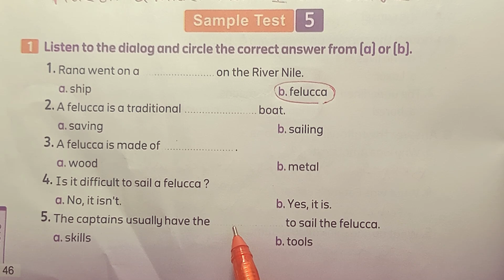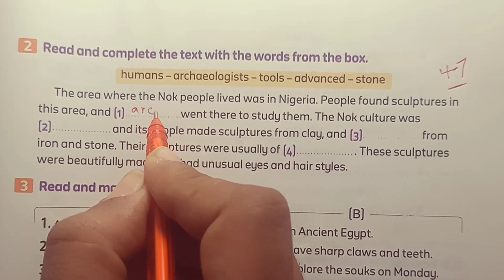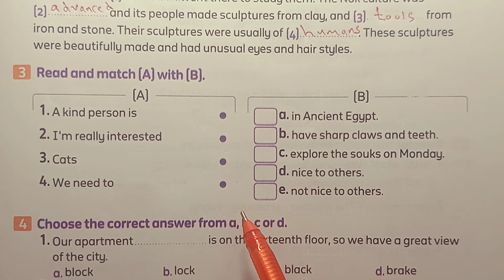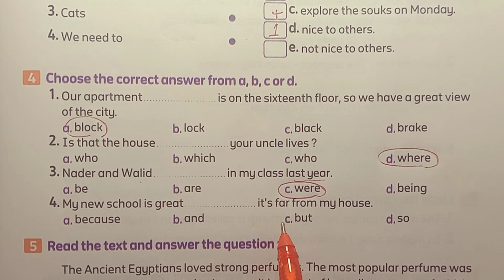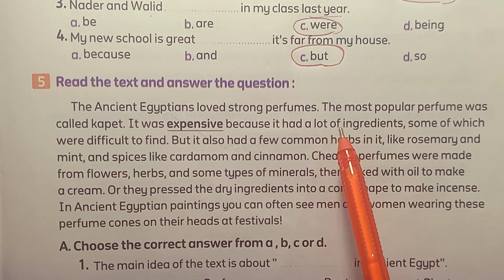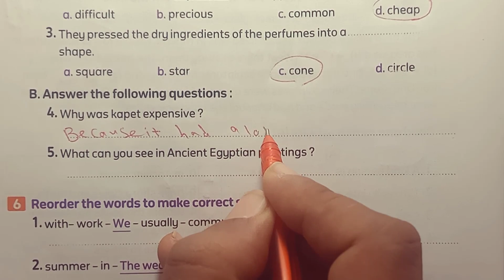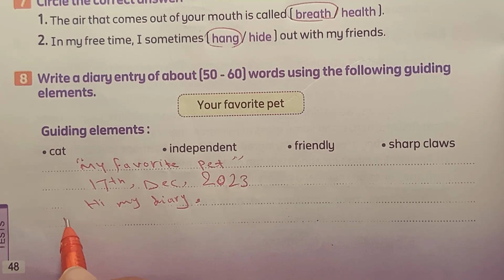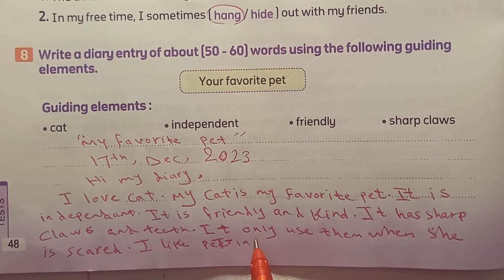لغة إنجليزية الصف السادس الابتدائي حل كتاب المعاصر الامتحانات نموذج 5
فى هذا الفيديو سنساعدكم على حل نماذج امتحانات المعاصر الصف السادس الابتدائي لغة إنجليزية الترم الاول كتاب Interactive
فى هذا الفيديو سنساعدكم على حل نماذج امتحانات كتاب المعاصر لغة إنجليزية الصف السادس الابتدائي الترم الاول
فى هذا الفيديو سنساعدكم على حل نماذج امتحانات عامة على منهج الصف السادس الابتدائي لغة إنجليزية الترم الاول كتاب بت باى بت
اسهل الطرق وابسطها فى التدريب على حل الامتحانات
فى هذا الفيديو سنساعدكم على فهم منهج الصف السادس الابتدائي كتاب بت باى بت الترم الاول 2024 المنهج الجديد
فى هذا الفيديو سنساعدكم على فهم منهج الصف السادس الابتدائي المنهج الجديد الترم الاول 2024 بأسلوب مشوق وممتع
شرح unit one الوحدة الأولى green Cities
الشرح بأسلوب مشوق وممتع شرح Community gardens والتعريف بها وأهميتها وشرح Mini Forest
شرح المحتوى التعليمي بشكل مبسط
منهج اللغه الانجليزيه للصف السادس الابتدائي الترم الاول 2024
المنهج الجديد الترم الاول الصف السادس الابتدائي
شرح منهج اللغه الانجليزيه كونكت 6
فى هذا الفيديو سنساعدكم على كيفية حل تدريبات منهج الصف السادس الابتدائي لغة إنجليزية المنهج الجديد الترم الاول 2024
Sure! Here are some key words related to learning English:

1. Vocabulary
1. Grammar
1. Pronunciation
1. Listening skills
1. Speaking skills
1. Reading comprehension
1. Writing skills
1. Fluency
1. Language proficiency
1. Language acquisition
1. Language skills
1. Language exchange
1. Language learning apps
1. Language schools
1. English as a second language (ESL)
1. English for speakers of other languages (ESOL)
1. English for academic purposes (EAP)
1. English for specific purposes (ESP)
1. Language immersion
1. Language practice
1. Language proficiency tests (e.g., TOEFL, IELTS)
1. Language resources (e.g., textbooks, online courses)
1. Language barriers
1. Language development
1. Language tutors
الصف#السادس#الابتدائى#انجليزى